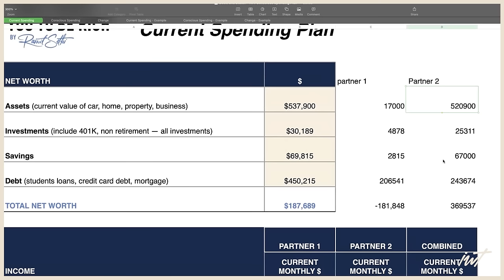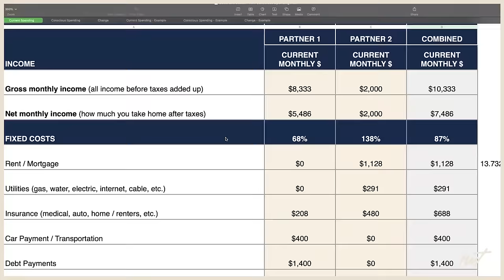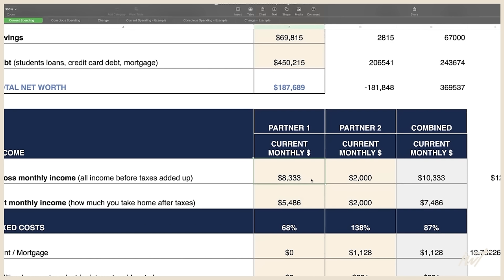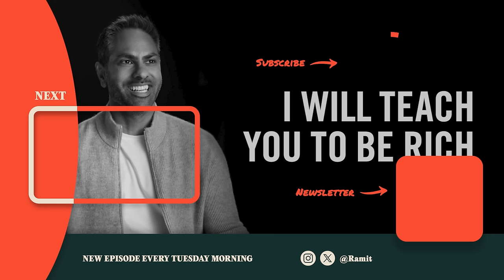“Her credit card debt is stopping us from getting married”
Ramit Sethi of I Will Teach You To Be Rich talks to Becki, 42, and Dustin, 36. Becki moved to North Caroline from California two years ago, into Dustin’s house but is feeling disconnected from her family, like the space is still his, not shared. Her troubling credit card history keeps them from getting married and building a future together.

💲 RAMIT’S MONEY MINUTE NEWSLETTER
* Each Tuesday, I share instant, actionable tips to improve your finances.

If you and your partner have a money issue and you want my help, I occasionally select a couple to work with, free of charge.